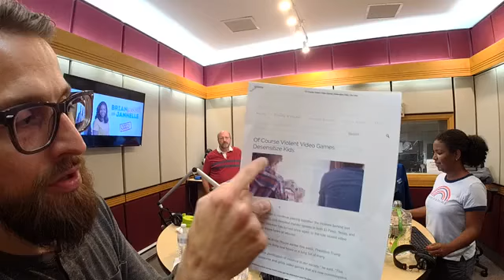BJOT Episode 55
According to Jim Daly, violent video games desensitize kids  Do you agree?